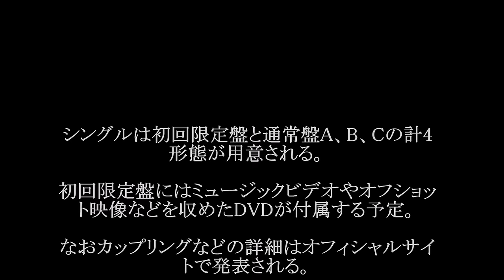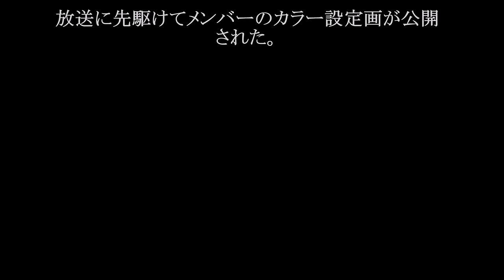Sonar Pocket(ソナーポケット)／ONE-SIDED LOVE#02 JPnews禅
シングルは初回限定盤と通常盤A、B、Cの計4形態が用意される。

初回限定盤にはミュージックビデオやオフショット映像などを収めたDVDが付属する予定。

なおカップリングなどの詳細はオフィシャルサイトで発表される。

OKYO MXにて3月27日（日）に放送されるアニメ「虹色デイズ」第12話に“登場”する。

放送に先駆けてメンバーのカラー設定画が公開された。

・ Recommended

お勧め動画

公式
秋山莉奈
名古屋ウィメンズマラソン
未知の生物
吉岡里帆
白鵬
クールポコ
劇場支配人のテーマ
トランプマジック
ニライカナイ
柿谷曜一朗
ワイドナショー
黒い樹海
さんまvs東大生 劇場支配人のテーマ おとうさんと呼ばせて最終回 旭日旗
2
モーリーロバートソン
3
宮沢りえ
4
フライングダイナソー
5
良原安美
6
メタンハイドレート
7
仮面ライダーアマゾンズ
8
日章旗
9
追憶
10
高島礼子
11
ジョセフィーヌジョルジオウ マドンナ 同時多発テロ ベルギー